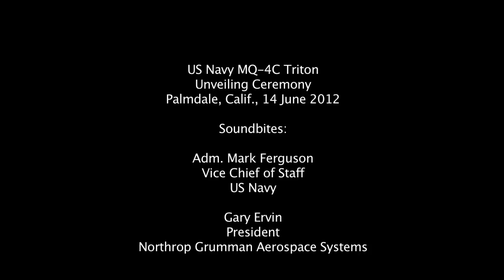MQ-4C Triton Broad Area Maritime Surveillance Unveiling Ceremony Highlights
Northrop Grumman and the U.S. Navy unveiled the MQ-4C Triton Broad Area Maritime Surveillance unmanned aircraft system June 14 at the company's production facility in Palmdale, Calif.